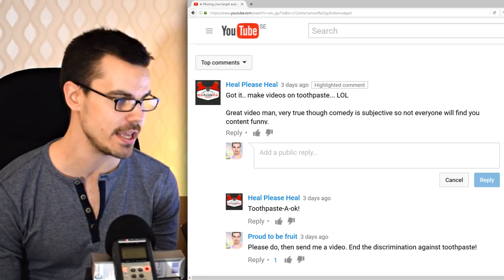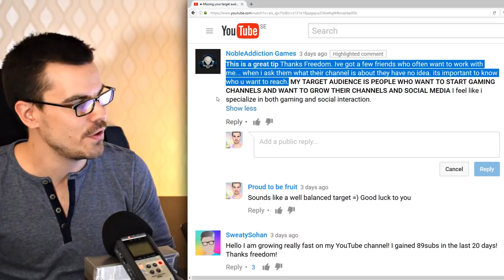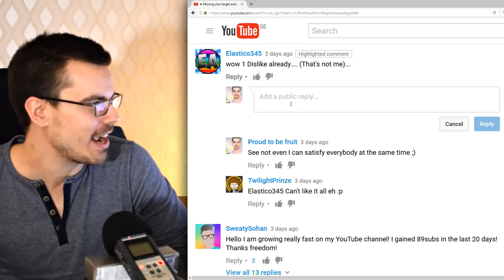★ Responding to YOUR comments: Missing your target audiences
This is what you had to say in the last episode of Tips with a hint of Lime.

This series aims to inspire you to have an even greater impact on your audience. It focuses on you as a

Youtuber, entertainer, speaker and/or artist and gives you acting tips, rhetoric tips and overall tips for an even

better performance in front of the camera or microphone.

▼ Links

▼ Heartbeat

▼ Freedom!

▼ Music

Just choose "Freedom!" when signing in to get all this for free:

1. Position Music and FiXT music, used in Call of Duty, NBA and Far Cry, is now licensed for free to all Freedom! partners for commercial purposes

3. AudioMicro 150,000+ catalog of music and sound effects licensed for free to all Freedom! partners for commercial purposes

1. Rolling by BoxCat Games

_Nameless-_the_Hackers_RPG_Soundtrack_-_13_Rolling

2. Nostalgia (Drama/Romance) by Brandon Liew